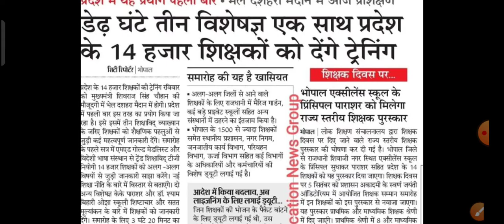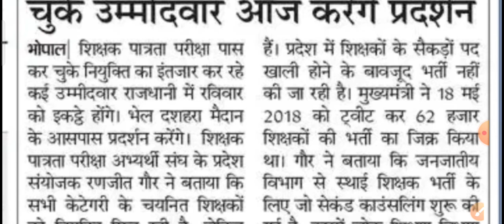MPTET varg -3 latest news। मध्य प्रदेश शिक्षक भर्ती में पदवृद्धि के लिए आंदोलन